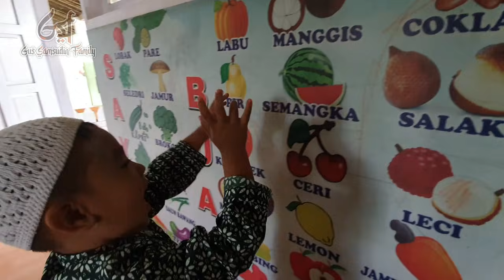AAK SAYYID DAN DEDEK MAIMUN MULAI SEKOLAH LAGI